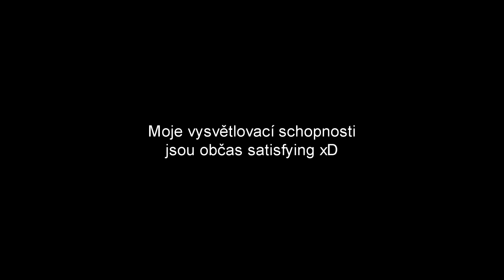CARL JE FAKT SUPER BRAWLER! 😍│ Brawl Stars Česky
↓ VŠECHNO DŮLEŽITÉ INFO! ↓

○ Jak mě nejlépe podpořit pro lepší tvorbu videí? :*
  ● SDÍLET!

►CHCEŠ MI POSLAT BALÍČEK?◄

  Petr Hupka
  375 01
  Týn nad Vltavou
►MÁM VÍC NEŽ YOUTUBE!◄

○ [ASK]
●offilne

●offline

►MŮJ SETUP◄

● Videa edituju v programu: Sony Vegas PRO 12.0.

● [IntroSong] - Aero Chord feat. DDARK - Shootin Stars
● [OutroSong] - Nyko - Here We Go

○ Když mě podpoříš, tak si uvědomím, že mi to dává energii do
   dalšího videa :)